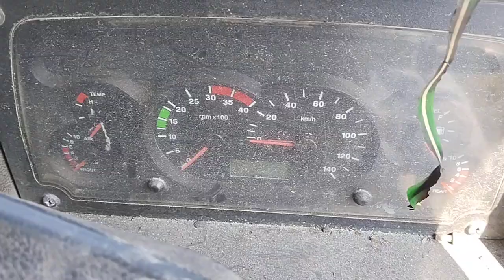2019 TATA Signa3718 10X2Tipper Surat